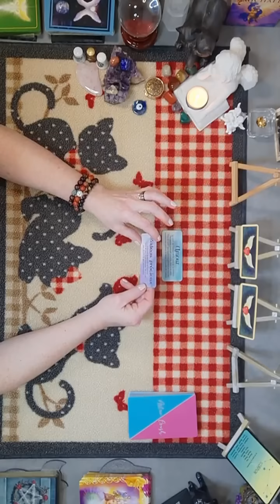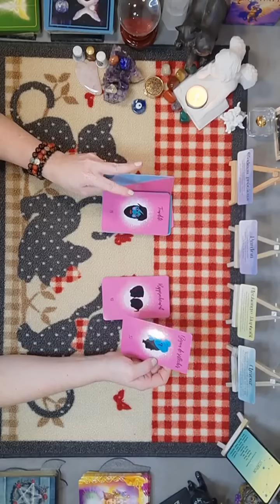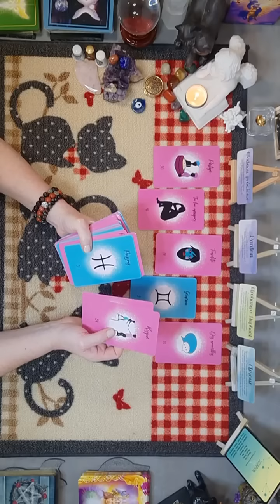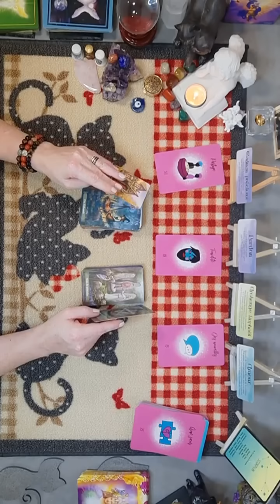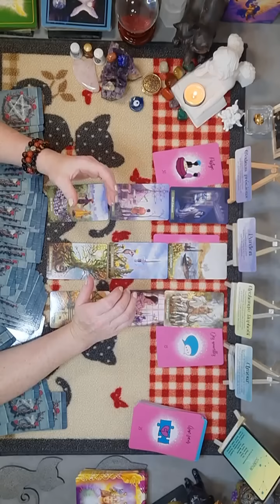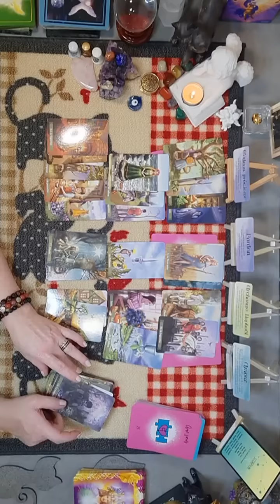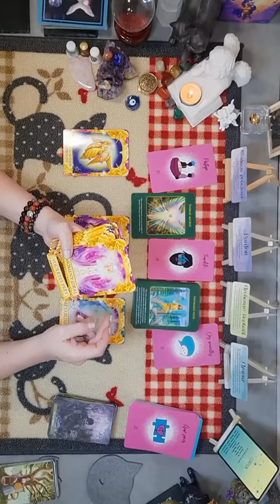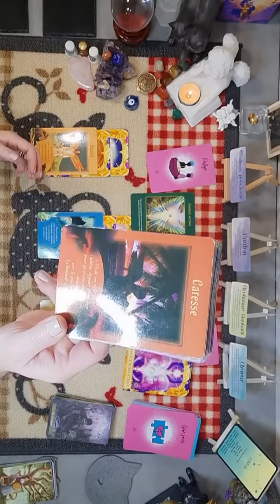Scorpion ♏ Du 5 au 11 décembre 2022 - Un retour timide ou un nouvel amour, le bonheur vous attend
Me contacter, voir les liens ci-dessous :

Suite à une forte demande, je ne suis plus en capacité de prendre de nouvelles consultations privées sur les prochaines semaines, jusqu'à la fin de l'année.
Merci de votre compréhension et dès que cela me sera possible, je vous informerai de mes nouvelles disponibilités.